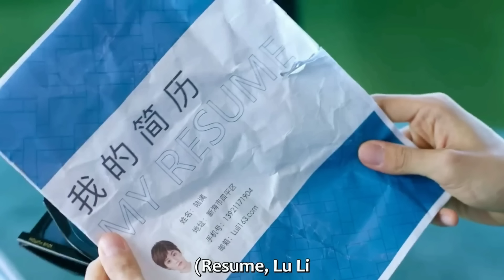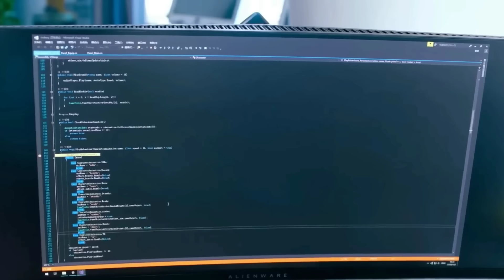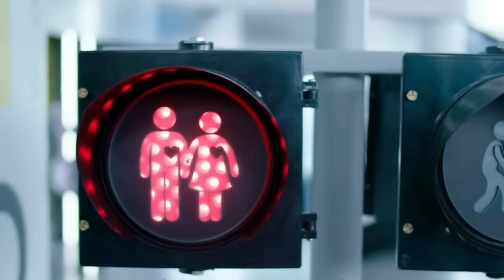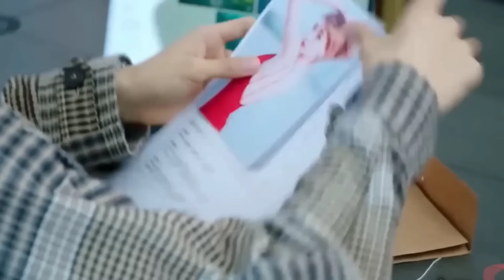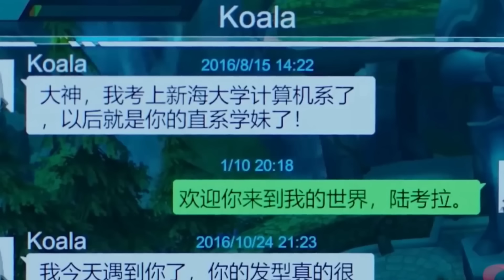She Disguises Herself as a Guy to get a Job, but her BOSS finds out and Makes her life Impossible.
Movie name :  Cute Programmer 2021

Series synopsis
Cute Programmer
Perfect Marriage Revenge
Korean series

Korean recap, Strong Woman recap,

Midsummer is full of love 2020